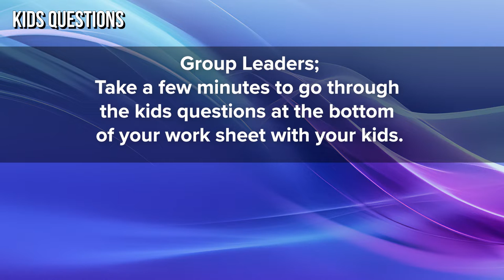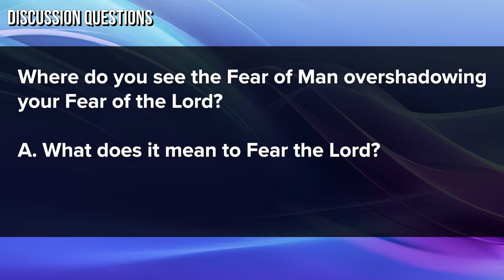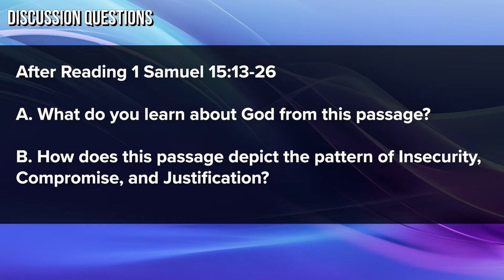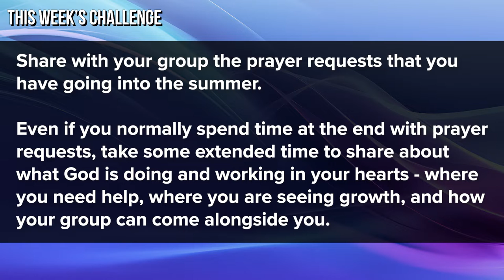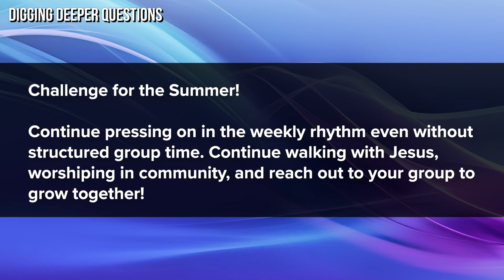Foundry Groups 2022 | The Throne | 05-22-22